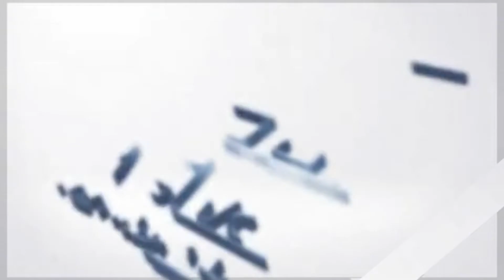2 Padosioun Ke Darmiyan Hua Jhagda...Chandrayangutta PS Hudood Me.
2 Padosioun Ke Darmiyan Hua Jhagda...Chandrayangutta PS Hudood Me.

FOR DETAILS:-
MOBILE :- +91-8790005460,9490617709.